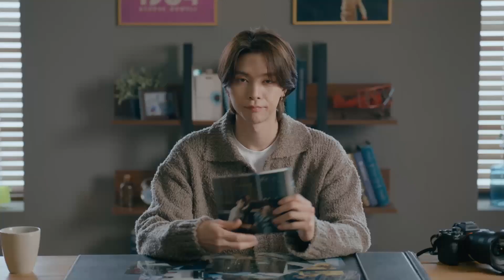NCT 127: The Lost Boys | Teaser Trailer | Disney+ Hotstar Indonesia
Kumpulan cerita tentang 9 member yang belum pernah dilihat sebelumnya! ✨

Eksklusif di DisneyPlusHotstarID, streaming dokumenter spesial NCT127_TheLostBoys 30 Agustus.

Disney+ Hotstar adalah layanan streaming yang menghadirkan konten global, regional, dan Indonesia dalam satu tempat. Layanan ini menggabungkan film-film blockbuster Hollywood dan konten-konten peraih penghargaan dari Disney, Marvel, Star Wars, Pixar, National Geographic, konten studio Indonesia pilihan, dan konten berbahasa lokal dari wilayah Asia Pasifik yang terus bertambah.